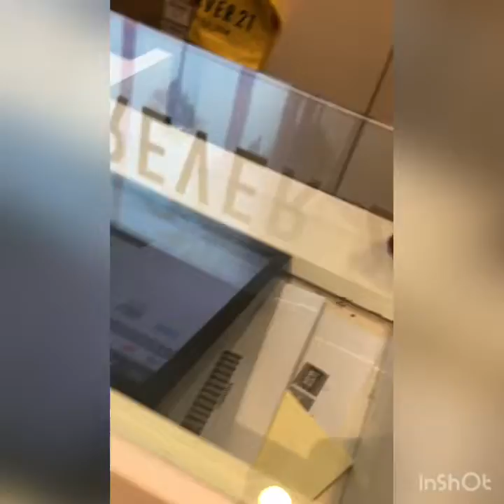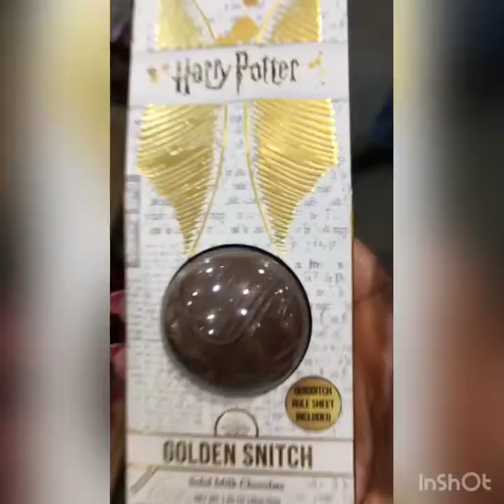MY BIRTHDAY 🎂 l VLOG